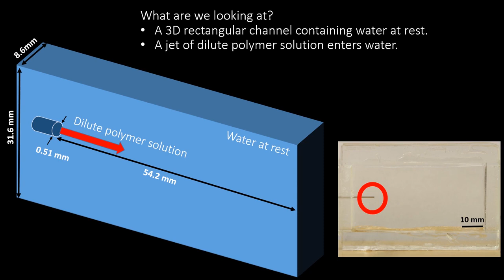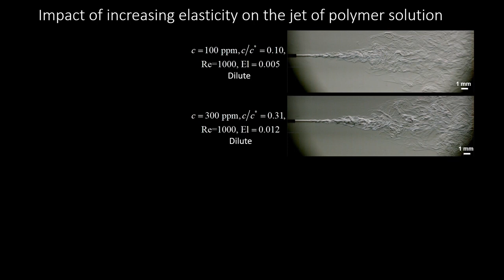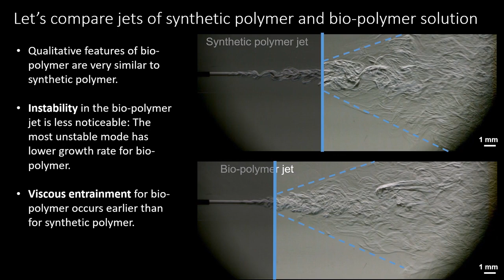Stability of Turbulent Bio-polymer Jets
Sami Yamani, MIT
Gareth McKinley, MIT
Irmgard Bischofberger, MIT

In this video, we employ Schlieren imaging to enable direct flow visualization of the mixing dynamics and recirculating regions that develop in complex flows of dilute aqueous polymer solutions. With this technique we are able to detect density differences of order 1% for dilute aqueous solutions of polyethylene oxide (PEO) as well as for polysaccharide exudates extracted from the husks of flax seed. This promising visualization capability is used to help understand instabilities in jets of non-Newtonian fluids. In our experiments, the onset of instability and viscous entertainment for turbulent high speed dilute polymer jets is visualized and compared to a jet of Newtonian fluid.